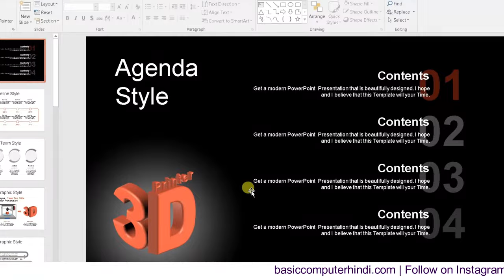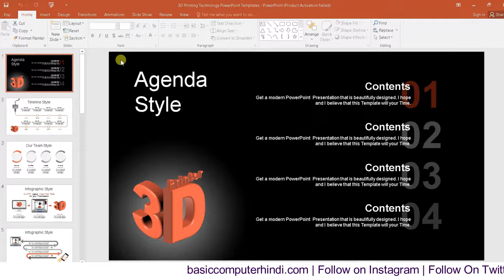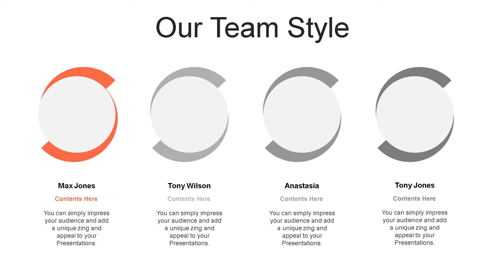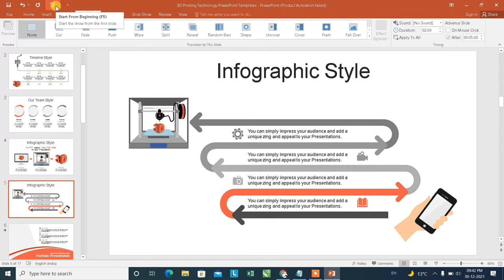PowerPoint Slide Automatic Run Kaise Kare | How to Run PowerPoint Slide Automatic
Namaskar Dosto Es Video Me Humne Bataya hai PowerPoint Slide Automatic Run Kaise Kare Tou Janne Ke Liye Es Video Ko Shuru Se Lekar Last Tak Jarur Dekhe?